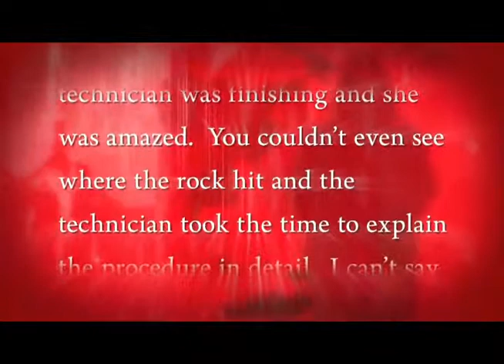Safelite AutoGlass® 2010 Exceptional Customer Service Award Winner: Diane Smith, Repair Specialist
Safelite AutoGlass doesn't just supply what we consider to be the best auto glass service around, we also aim to have the best people on our team. Watch as Safelite associate Diane talks about her commitment to exceptional customer service, helping her earn the Exceptional Customer Service Award Winner from Belron.

"Don’t put off auto glass services for your damaged windshield. Schedule online today